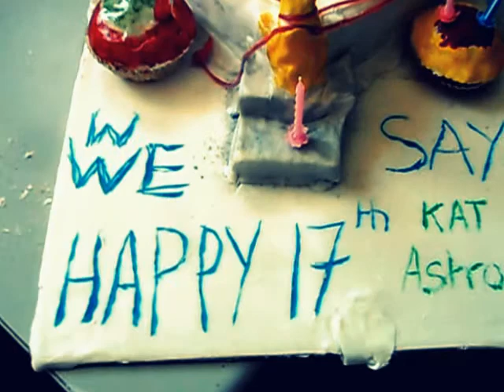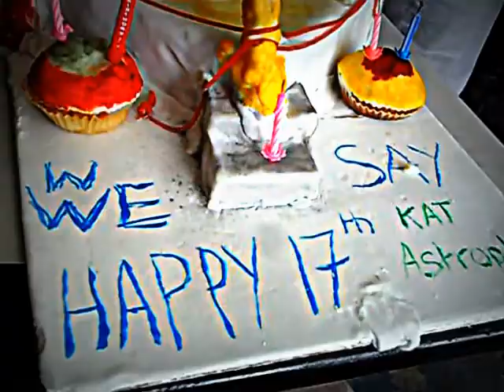Birthday Cake For Kat.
This is a vlog of the cake I crafted for :littleblackmariah:'s 17th birthday.

It features a model of a wrestling ring, and two toy wrestlers, WWE superstars Randy Orton, and Sheamus.  This is it's construction.